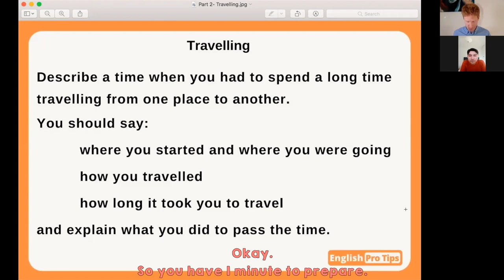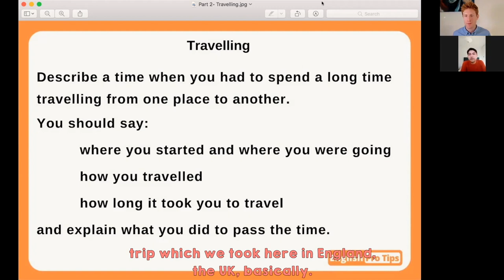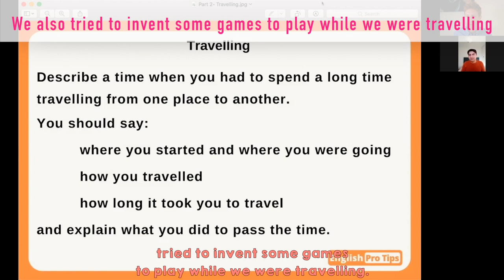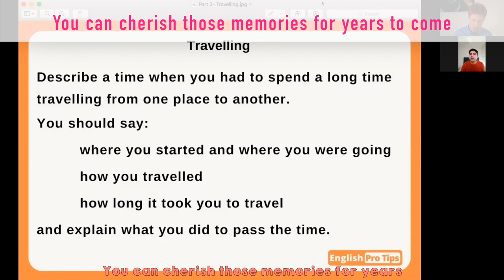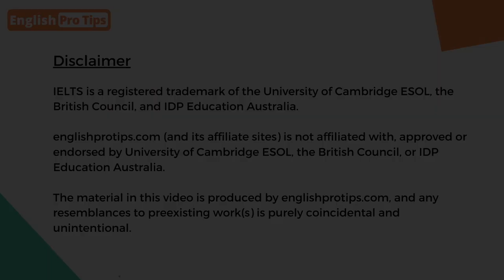Indian Band 8 IELTS Speaking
Meet and I did a practice test before he went to do her real IELTS test. Meet is from Gujarat in India. He has a lot of great high-level vocabulary and is very articulate.  This video has subtitles and there is feedback at the end of the test. Good luck in your real IELTS speaking test!

00:00 Introduction
00:51 Part 1
08:21 Part 2
12:19 Part 3
19:32 Feedback